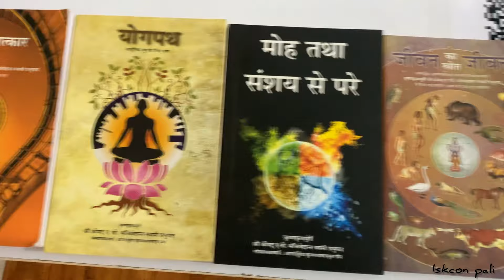A special Youth festival at || ISKCON Pali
A youth festival is an event or series of activities typically aimed at engaging young people in a variety of cultural, educational, and recreational experiences. These festivals are usually organized by educational institutions, communities, or government bodies to promote youth participation in arts, music, sports, and other creative pursuits. Youth festivals often provide a platform for young individuals to showcase their talents, connect with peers, and engage in discussions on important social, environmental, or cultural topics.

Key Aspects of a Youth Festival:
Cultural Activities:

Performances (music, dance, theater, etc.)
Art exhibitions and creative workshops
Fashion shows or competitions
Cultural showcases highlighting the traditions of various groups
Sports and Physical Activities:

Team sports (basketball, soccer, etc.)
Individual sports (running, swimming, etc.)
Adventure activities (rock climbing, hiking, etc.)
Yoga or fitness challenges
Educational Programs:

Workshops on leadership, entrepreneurship, and career skills
Environmental sustainability programs
Mental health awareness initiatives
Debates, seminars, or talks with influential speakers
Community Building:

Social gatherings to build relationships and networks
Volunteer programs or charity events
Awareness campaigns on social issues
Competitions and Awards:

Talent shows
Sports competitions
Academic or intellectual challenges
Benefits of Youth Festivals:
Empowerment: Encourages young people to express themselves and showcase their talents.
Cultural Exchange: Offers a space for youth from diverse backgrounds to interact and learn from one another.
Skills Development: Helps young people develop essential life skills, including communication, teamwork, and leadership.
Social Awareness: Raises awareness about important social and environmental issues.
Fun and Recreation: Provides a break from the routine, offering opportunities for enjoyment and relaxation.